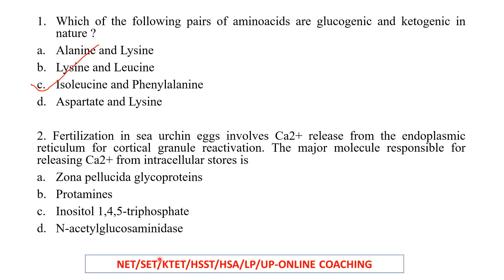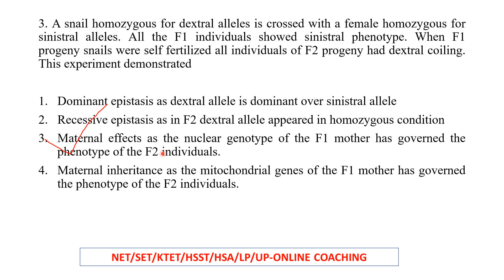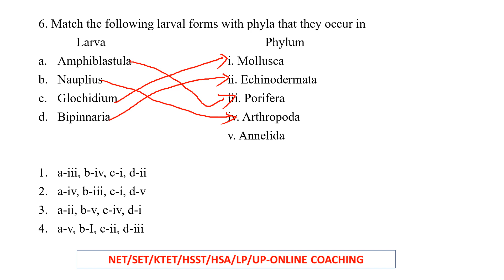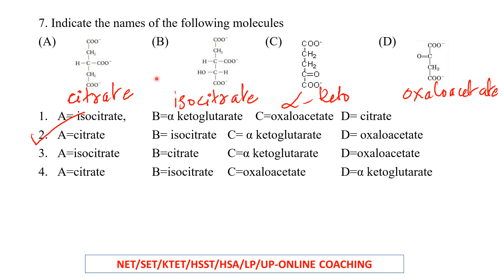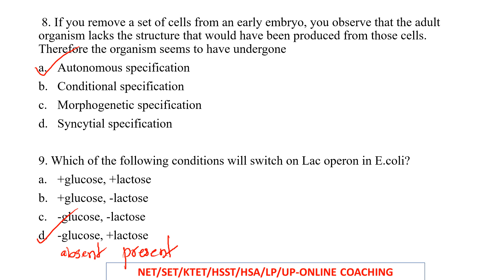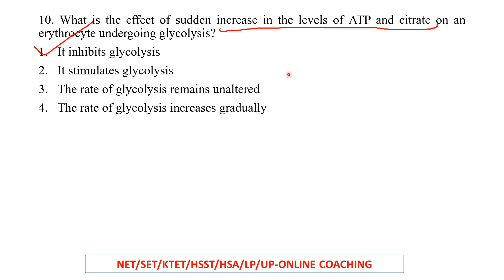HSST ZOOLOGY 2022- expected questions from CSIR NET